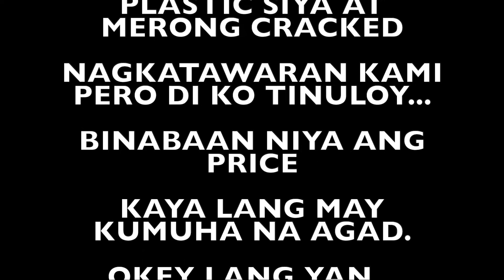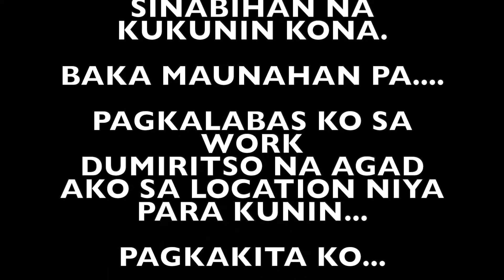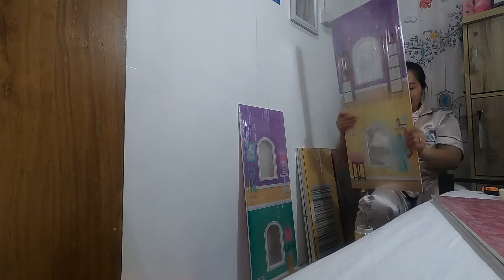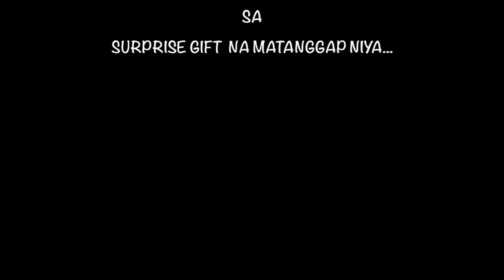ANG WISH NG ANAK KO SA BIRTHDAY NIYA/BUHAY OFW/Mel's Diary